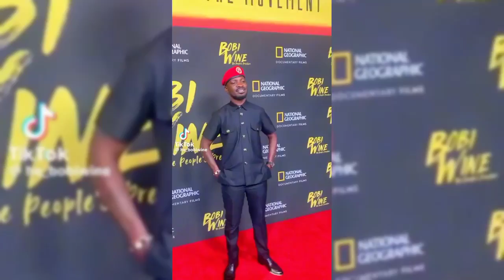Ekiri mu america Bobi wine Neba looya be balimukafubo ne NATO museveni assattira ne security ye